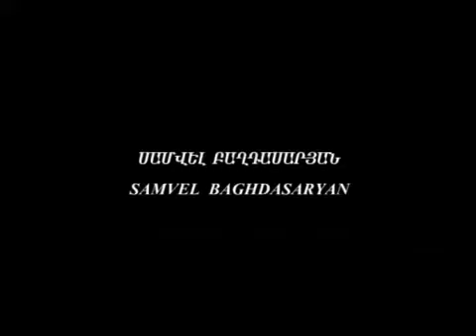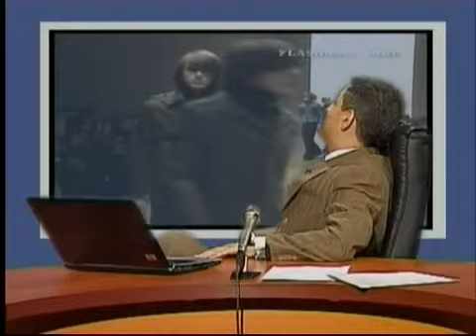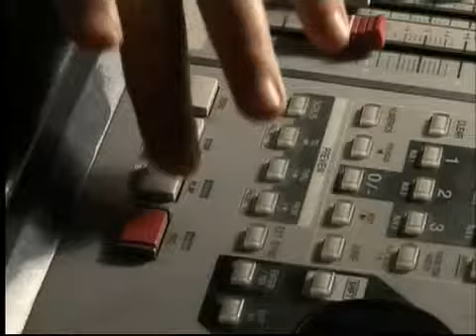Samvel Baghdasaryan P.S